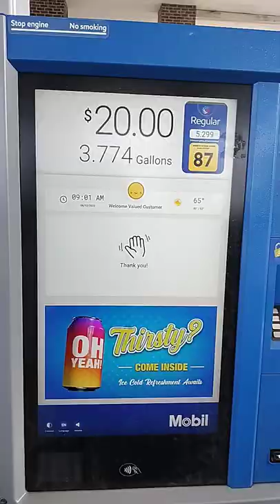touchscreen gas pump